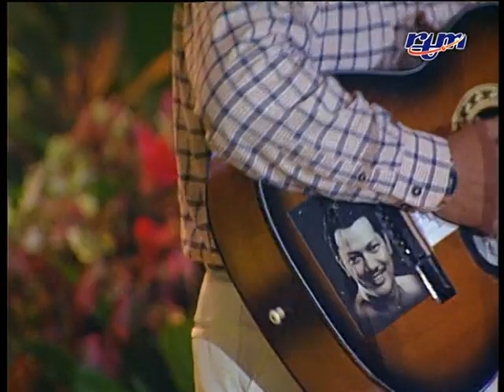DENGARLAH GEMALA HATI - WAHID DAUT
OST PANGGILAN PULAU 1954